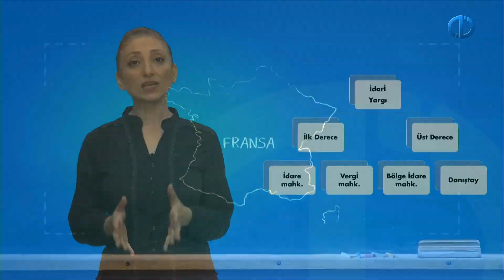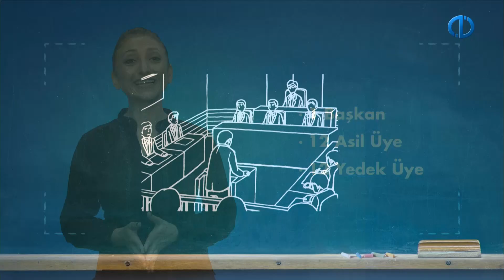KAMU ÖZEL KESİM YAPISI VE İLİŞKİLERİ - Ünite 2 Özet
Yargı fonksiyonu ve temel özelliklerini tanımlayabileceksiniz,
Yargı kollarını kavrayabilecek ve Türkiye’de yargı kollarının teşkilâtlanmasını sıralayabileceksiniz,
Yargı organına hâkim olan temel ilkeleri belirleyebileceksiniz,
Hâkimler ve Savcılar Yüksek Kurulu’nun örgütlenmesi, görevleri ve işleyişini açıklayabileceksiniz.